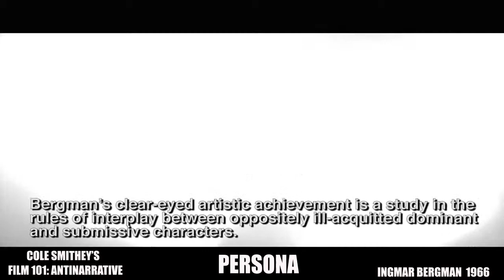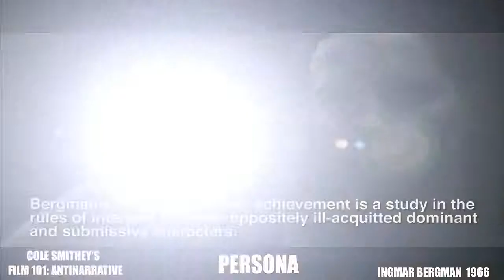BREAKING MODERN PRESENTS: ANTINARRATIVE WITH COLE SMITHEY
Cole Smithey's Film Genre Video Series explains ANTINARRATIVE CIMENA.
► Support Cole Smithey for $5 or more montly, and receive cool rewards!

► Come on Cole's '5th & Park' Film and Fiction Walking Tour of Carnegie Hill along Museum Mile

►Follow Cole on Twitter!

Copyright claim: This video, along with all other videos produced by Smart New Media Inc., [as posted on YouTube] falls strictly under the protections of *TITLE 17, CHAPTER 1, ARTICLE 107 OF THE UNITED STATES COPYRIGHT LAW, and as such is the property of SMART NEW MEDIA INC.